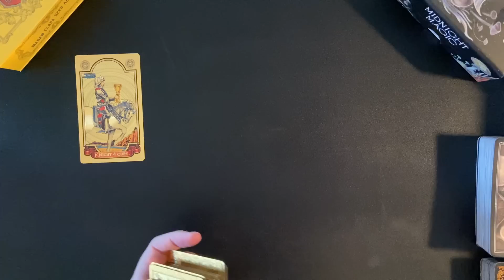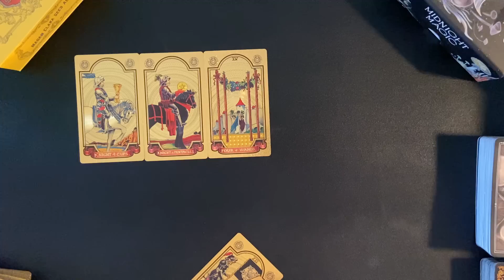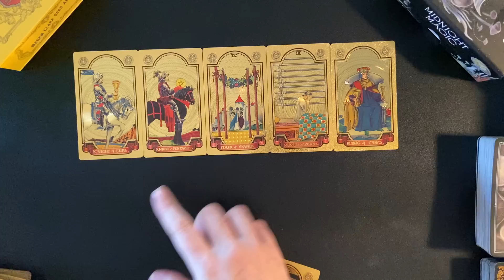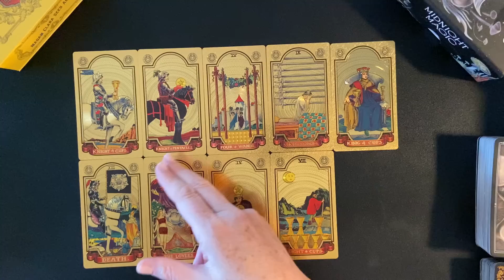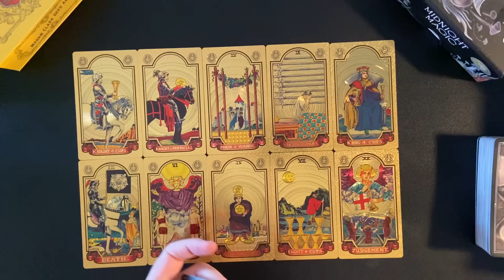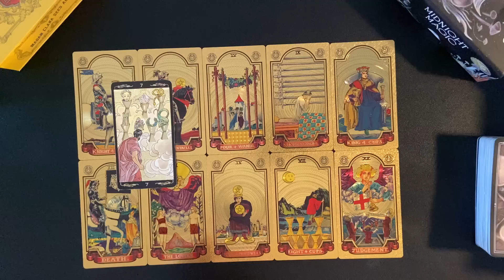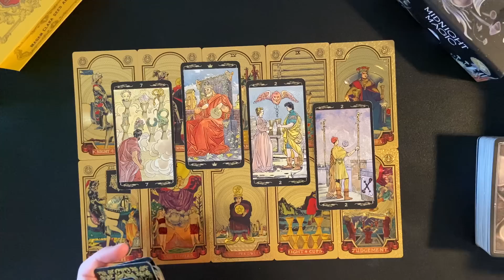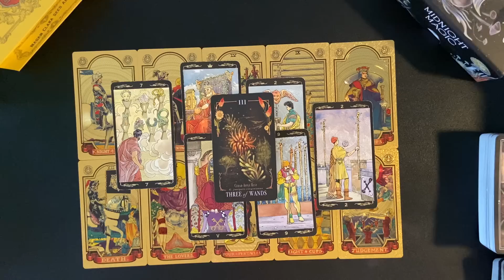LEO MONEY AND CAREER WEEKLY TAROT JUNE 5-11 2023 CONGRATULATIONS ! MOVING UP BIG TIME !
Welcome. This is a Leo weekly money and career weekly tarot card reading for June 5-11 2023. Comment if you connect with these energies and or find these readings helpful along the way.

Leo
Leo tarot
Leo horoscope
Leo career
Leo tarot career
Leo money and career
Leo career and finance